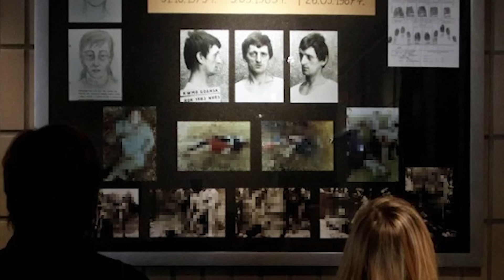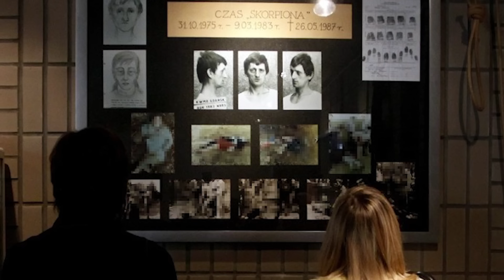پرونده های جنایی: عقرب، قاتل سریالی زنان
عقرب یکی از سریع ترین و کشنده‌ترین خزندگان موجود در زمین است. در پرونده جنایی امروز هم لقب قاتل سریالی زنان را عقرب گذاشته بودند چون حرکاتش مثل عقرب سریع و کشنده بوده است.
پرونده جنایی عقرب، قاتل سریالی زنان در زمان شوروی و در لهستان امروزی اتفاق افتاده است. بعید میدانم پرونده های جنایی زیادی از لهستان شنیده باشید.
در پرونده جنایی عقرب، قاتل سریالی زنان سراغ زندگی پاول توچلین رفته ایم.
 پرونده جنایی عقرب، قاتل سریالی زنان که بیشتر شبیه یک داستان ترسناک است تا داستان جنایی ما رو که به شخصه حسابی شوکه کرد و میتونم بگن این پرونده یکی از پرونده های جنایی معروف و جنجالی تاریخ است

برای شنیدن و دیدن ویدیوی دیگری از چنل فارسی فیکشن با نام پرونده های جنایی: عقرب، قاتل سریالی زنان با ما همراه باشید